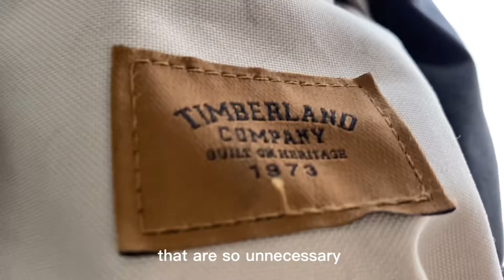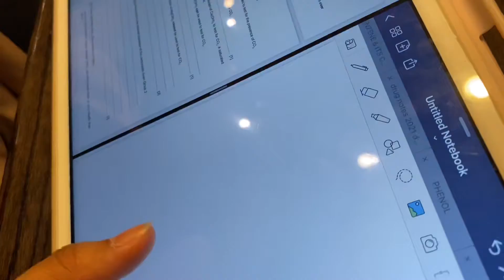[dvd] dyns' vlog diary 0.2 | 🎒pack with me + study date📓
Despite classes being hectic and all over the place, its enjoyable to sit down to learn with people you like spending time with. It can truly be distracting; however, it naturally comes down to your self-control and focus on the mission of the day! Thanks for clicking on the video! Have a good day! Take care!

🧸 the incredibly made music (not owned by me) 🧸
- Cali by Wataboi (Intro + Outro)
- Love Bug by Mr. Jello